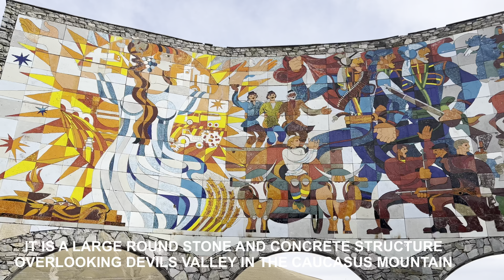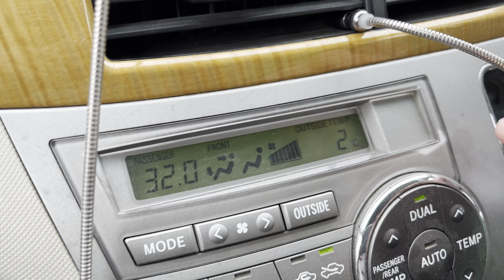Gudauri - Georgia.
Gudauri is a ski resort located on the south-facing plateau of The Greater Caucasus Mountain Range in Georgia. The resort is situated in the Stepantsminda District, along the Georgian Military Highway near the Jvari Pass, at an elevation of 2,200 meters (7,200 ft.) above sea level. Gudauri lies 120 km (75 mi) to the north of the Georgian capital.

The Aragvi and its basin are in Georgia on the southern slopes of the Caucasus Mountains. The river is 112 kilometres (70 mi) long, and its basin covers an area of 2,740 square kilometres (1,060 sq mi). The ground strata are mostly sandstone, slate, and limestone. The Zhinvali Dam and its 130 MW hydro-electric power station generate much of Georgia's power, and its construction in 1986 formed the Zhinvali Reservoir, upon whose north-western shores rises Ananuri castle with its 17th-century Church of the Assumption.